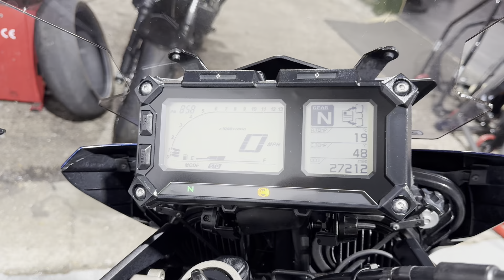YAMAHA TRACER 900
BILLY'S MOTORCYCLES.

HERE IS A YAMAHA TRACER 900.
2016 MODEL.
27,212 MILES.
2 KEYS PLUS RED KEY.
3 PREVIOUS OWNERS.
FULL GIVI LUGGAGE WITH INSERTS.
TANK BAG.
CRASH BARS.
HEATED GRIPS.

3 MONTHS WARRANTY.
FINANCE AVAILABLE.
DELIVER ANYWHERE IN THE UK.